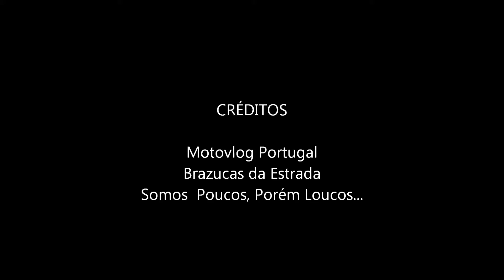Sintra Cabo da Roca. PT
Este é o 1º video do MotoVlog Portugal.

Para os amigos que querem desfrutar de lindas paisagens e óptima musica.

Mostrando um pouco da minha Terra aos amigos...